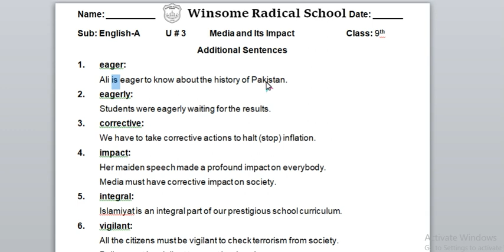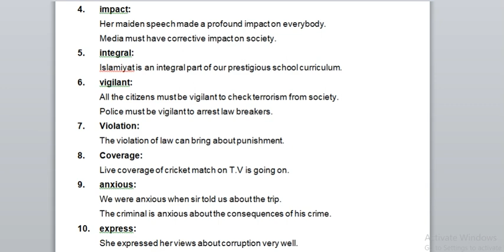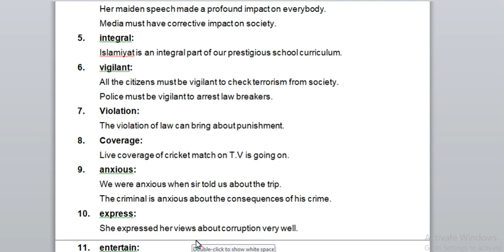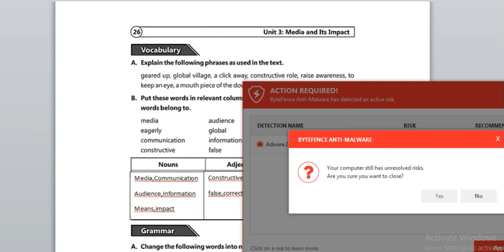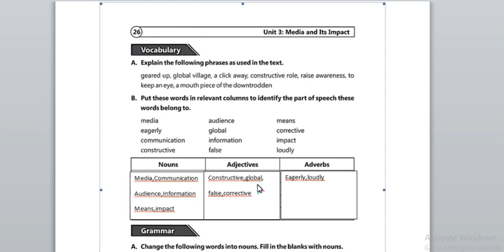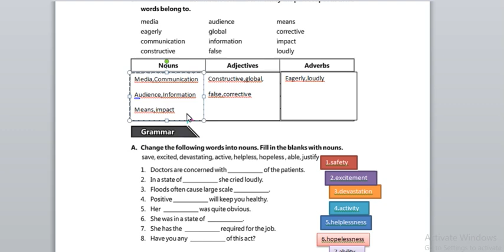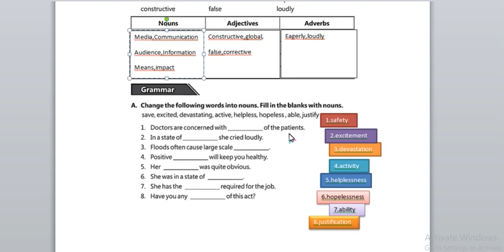class 8 Eng lec#16